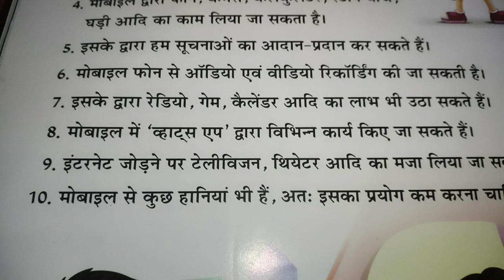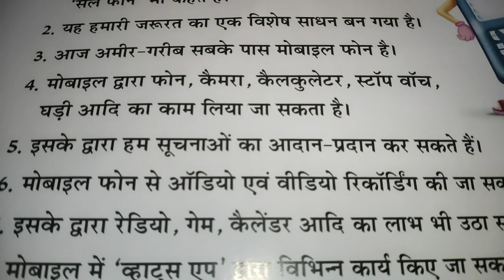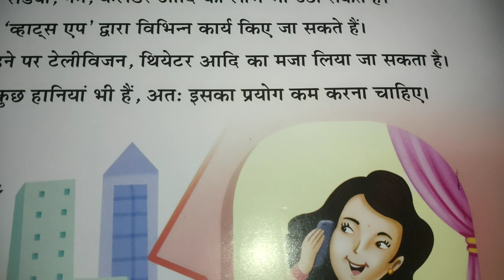मोबाइल फोन पर 10 वाक्य / 10 lines on the cell phone in Hindi / five lines on mobile 📱